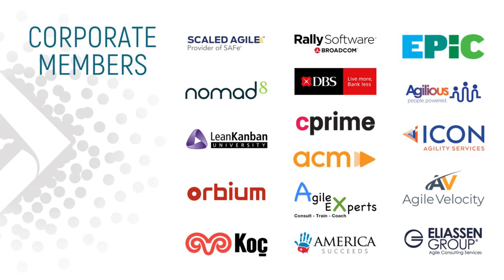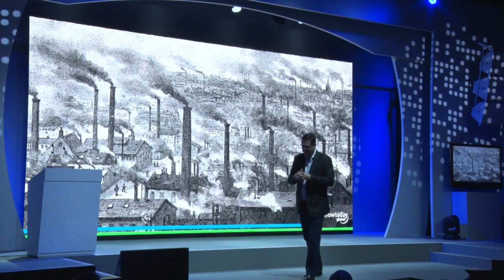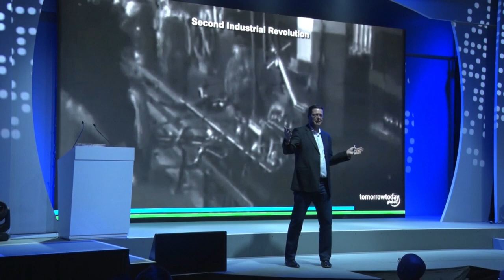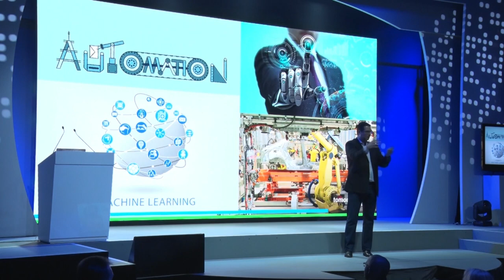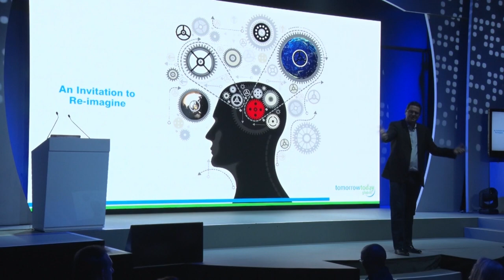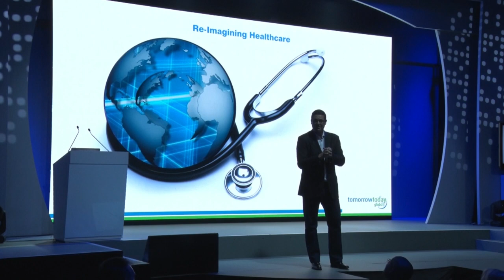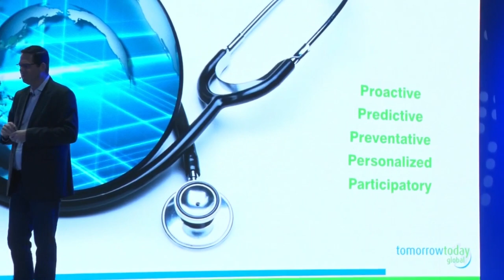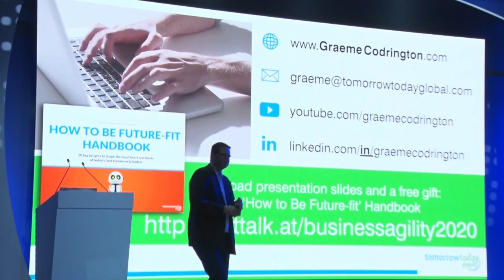"Future of Work" | Graeme Codrington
Graeme Codrington | Director @ TomorrowToday

Graeme Codrington is an internationally recognized futurist, specializing in the future of work. He helps organizations understand the forces that will shape our lives in the next ten years, and how we can respond in order to confidently stay ahead of change. For the past two decades Graeme has worked with some of the world’s most recognized brands, travelling to over 80 countries in total, and speaking to around 100,000 people every year. He is the author of 5 best-selling books, and on faculty at 5 top global business schools.

To learn more or download the slides, visit the Business Agility Library